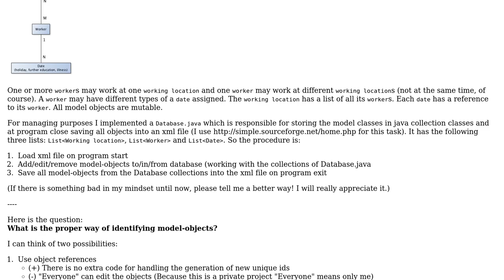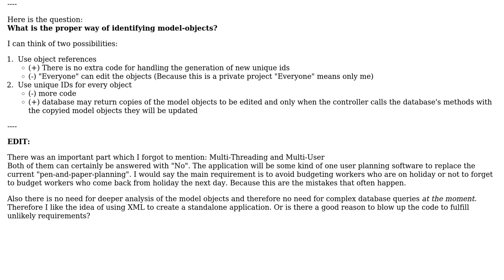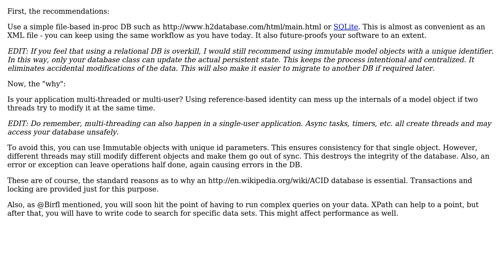Software Engineering: How should object identification be managed?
With thanks & praise to God, and with thanks to the many people who have made this project possible! You are responsible for your own actions.